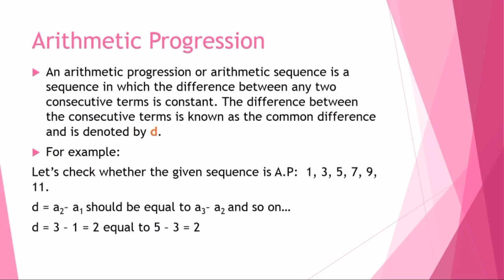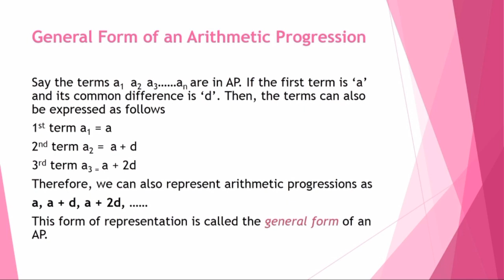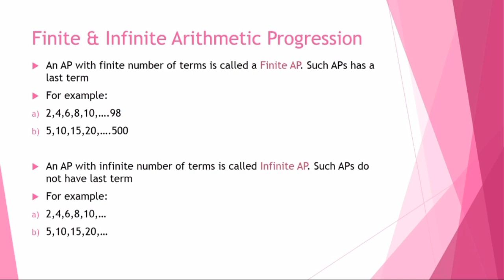Arithmetic Progression | Bcom/BBA Degree | Basic Numerical Methods | Calicut University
This video deals the Arithmetic Progression, General form of AP, Infinite and Finite AP.The content in this video is taken from Basic Numerical Methods paper,of third semester Bcom/BBA degree, Calicut University.Hope you like the video.